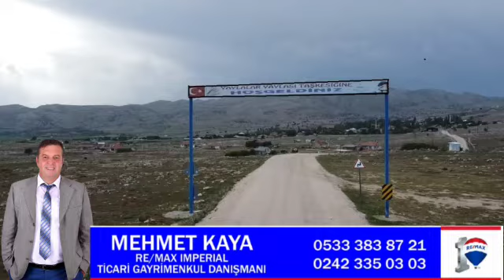ANTALYA KORKUTELI TAŞKESIGI SATILIK TARLA 7000M2